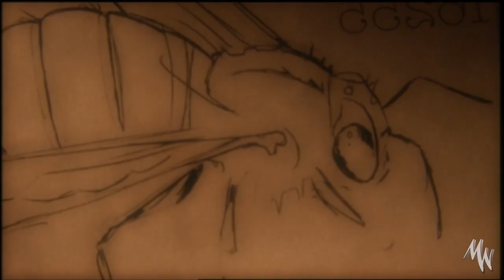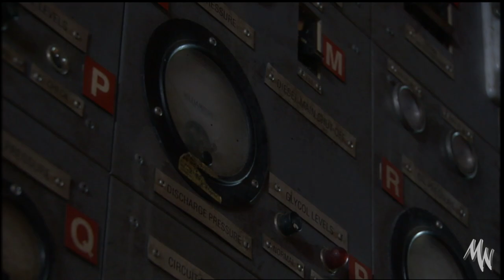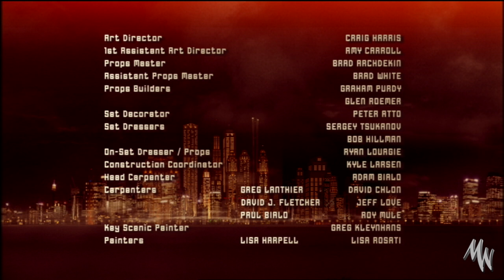Monster Warriors S01 Episode 4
MONSTER WARRIORS: Season 1 - Ep04:
"Buzz!"
When two city workers are abducted by a giant flying creature they describe as “trying to pollinate us all”, it’s clear that a colossal bumblebee is terrorizing Capital City and sucking up all the city’s electricity.  Recognizing Klaus’s latest crazed handiwork, the Monster Warriors go into battle with with photon beam shooting dustbusters.